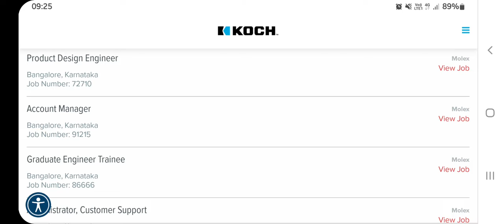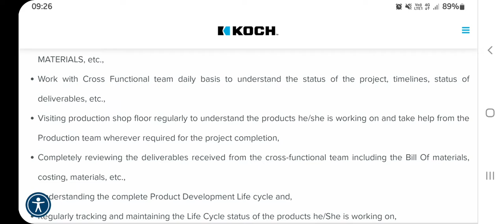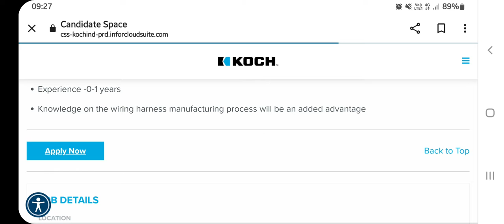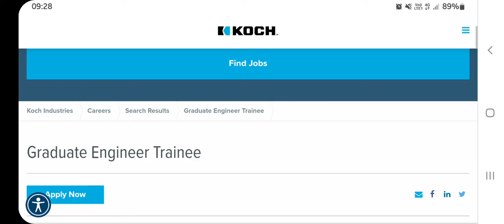Graduate Engineer Trainee Vacancies In Molex India | B.tech/B.E | MNC Job | Latest Engineering Jobs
Molex india ltd
Post: Graduate Engineer Trainee
Qualifications: B.tech/B.E